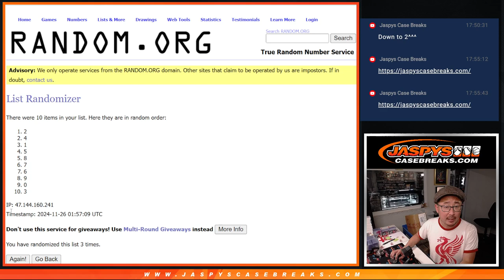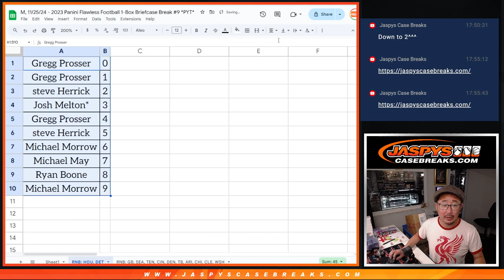RNB: HOU + DET - M, 11/25/24 - 2023 Panini Flawless Football 1-Box Briefcase Break #9 *PYT*